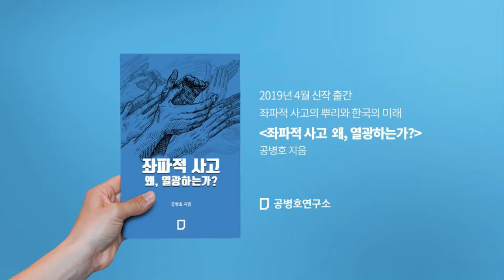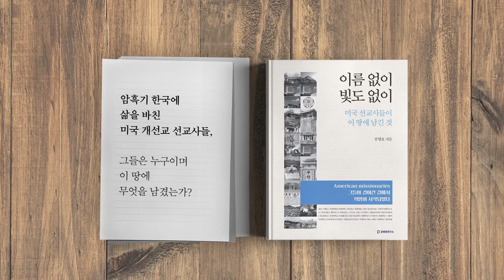무엇이든 살리는 방법 [공병호TV]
무엇이든 살리는 방법?

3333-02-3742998 카카오은행 (예금주 : 공병호)